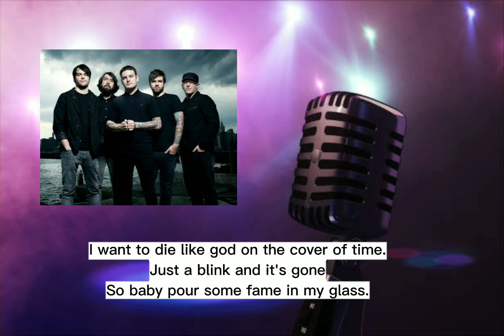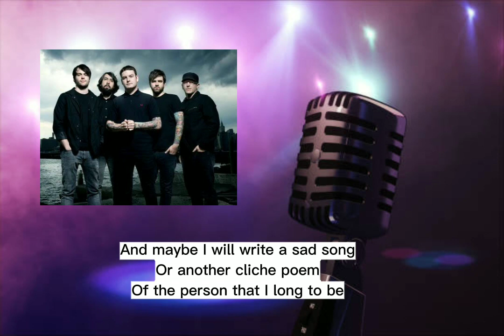Senses Fail - Irony of Dying on Your Birthday Karaoke Instrumental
Sensesfail - irony of dying on your birthday karaoke instrumental

;) Godbless.